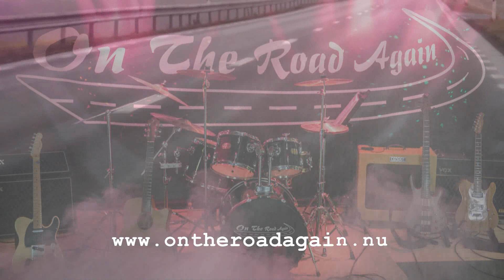On The Road Again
Video On The Road Again